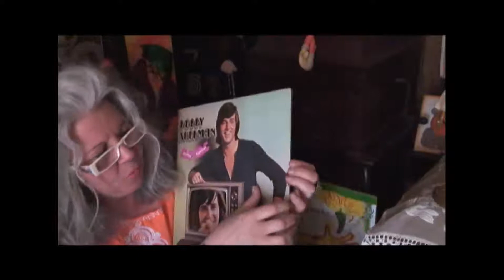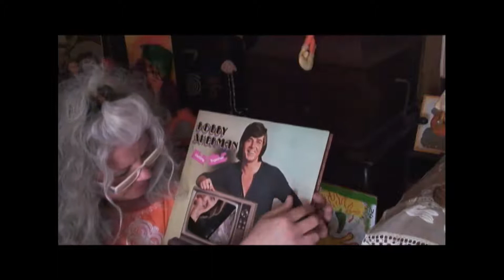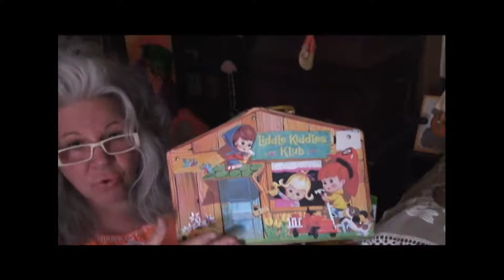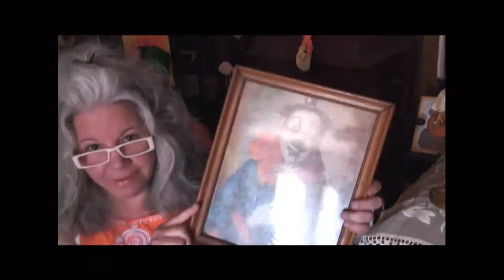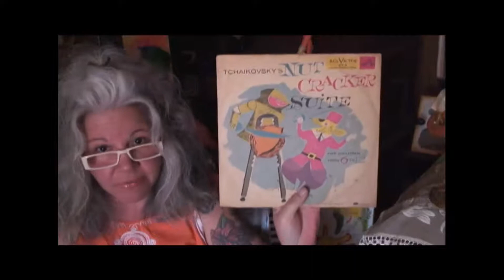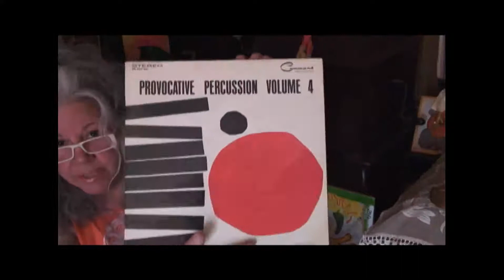Tink & Vacation Finds Part 2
Some more of the fabulous scores over this vacation with RaymondTVinyl
and Desoto1961